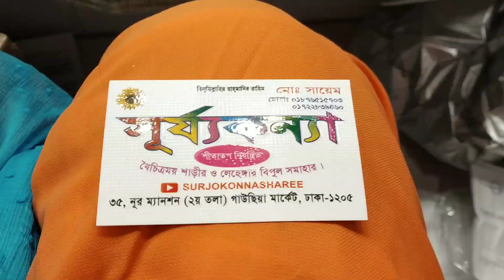কম বাজেটে অসম্ভব সুন্দর সিল্ক লেহেঙ্গা কালেকশন কিনুন/Cheap budget amazing lehenga.